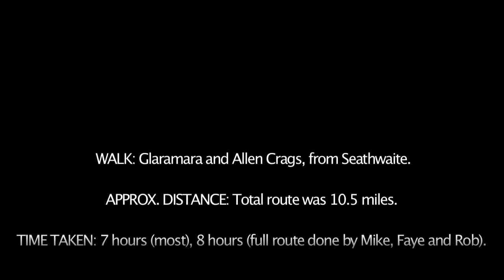Glaramara from Seathwaite, The Lake District - 8/3/15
EVENT: SPRING CAMPING BARN TRIP.
DATE: Saturday 07/03/15 - Sunday 08/03/15.
CAMPING BARN: Dinah Hoggus in Rosthwaite.
ATTENDEES: Colin, Mike + Faye, Eddy, Lisa + Pickle, Jade + Lassie, Gaz + Emma, Rob Thorpe.
WALK: Glaramara and Allen Crags, from Seathwaite.
APPROX. DISTANCE: Total route was 10.5 miles.
TIME TAKEN: 7 hours (most), 8 hours (full route done by Mike, Faye and Rob).
WEATHER: Parking at Seathwaite, we followed the Allerdale Ramble path to the start of the ridge that leads up Thornythwaite Fell and Raven Crag. We encountered some steep slopes on the way and an excellent scramble on the north face of the Glaramara Summit. From here, we took the path over Pinnacle Bield  towards Galarama. From here, most of the group followed a cool gulley down towards Ruddy Ghyll, following the easy path out over Stockley Bridge and back to Seathwaite. The others headed over Allen Craggs and back to the cars via Sprinkling Tarn and Sty Head Pass.